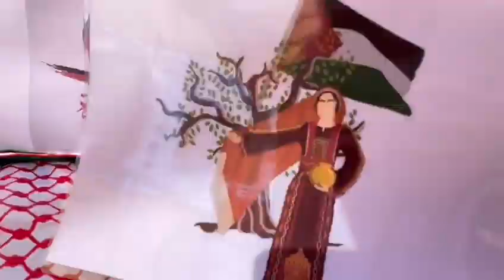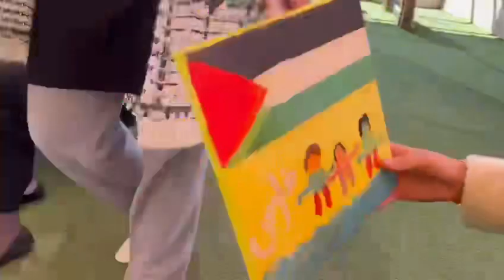يوم الأم في أكاديمية دفا كان مختلفا.. Mother’s Day at Dafa Academy